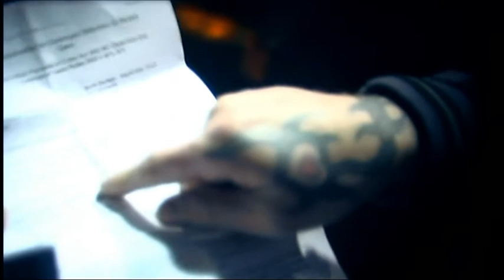Pig & Dan - Hope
Daredo gmbh

Cinephotorooms